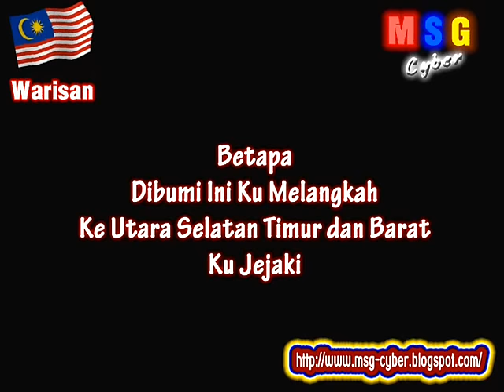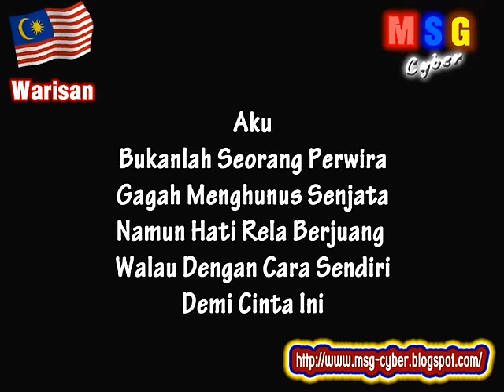Sudirman - Warisan + Lirik Lagu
Jadilah Pewaris Yang Dapat Mengekalkan Warisan Kemerdekaan Negara Kita, Walaupun Siapa Kita Namun Kita Punya Tanggungjawab Menjaganya.